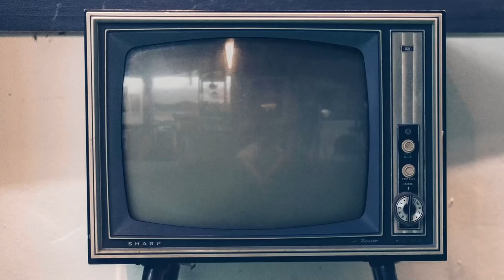Resta con me, intervista a Maria Pia Calzone: «Da Gomorra sono più a mio agio da parte della legge»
Vi presentiamo la nostra video intervista a Maria Pia Calzone, tra i protagonisti della nuova serie "Resta con me" nei panni del Questore Nunzia Raimondi.

Diretta da Monica Vullo e con un cast che comprende anche Francesco Arca, Laura Adriani, Antonio Milo, Mario Di Leva, Arturo Muselli, Chiara Celotto, Amedeo Gullà, Raffaella Rea, Liliana Bottone, Angela Ciaburri, Claudia Tranchese, "Resta con me" è in onda dal 19 febbraio su Rai1.

Guarda anche le nostre video interviste a Francesco Arca, a Laura Adriani, ad Antonio Milo, a Mario Di Leva, ad Arturo Muselli, a Raffaella Rea e Liliana Bottone, al trio Chiara Celotto, Angela Ciaburri e Claudia Tranchese.

Sinossi: La vita sorride ad Alessandro Scudieri, brillante Vice Questore in forza alla Mobile di Napoli: una moglie che ama, il primo figlio in arrivo, una carriera in crescendo, una banda insidiosa sulle cui tracce finalmente è riuscito a mettersi. Andrebbe tutto bene, se non fosse che a volte bisognerebbe non spingersi oltre i limiti stabiliti e sfidarli. La sua vita cambia per sempre quando viene coinvolto con la moglie Paola, giudice presso il Tribunale dei Minori, in una sparatoria: dopo avere scoperto che Alessandro stava seguendo di nascosto una pista, il loro rapporto va in frantumi. Catturare la banda, che si muove soprattutto nel sottosuolo, e riconquistare Paola diventano i suoi obiettivi e, per raggiungerli, sceglie una strada che sembra al contrario allontanarlo da entrambi: si trasferisce nell’Unità di Intervento, una squadra speciale che lavora solo dal tramonto all’alba.

Imparando a districarsi nel mondo della notte, con le regole e le vite insolite che nasconde, Alessandro spinge la propria indagine fino a capire che i malviventi stanno per portare a segno un colpo eccezionale. Come impedire che accada l’irreparabile e giocare d’anticipo? Possibile che nelle file della polizia si muova qualcuno che tenta di sabotarne le mosse? Ad Alessandro servirà tutta la sua abilità per riuscire a far luce sui tanti misteri e riprendersi, forse, la propria vita. E se questo accadrà, sarà in buona parte per Diego, un bambino che con una forza vitale contagiosa scardinerà la sua vita e quella di Paola fino a farle rinascere.